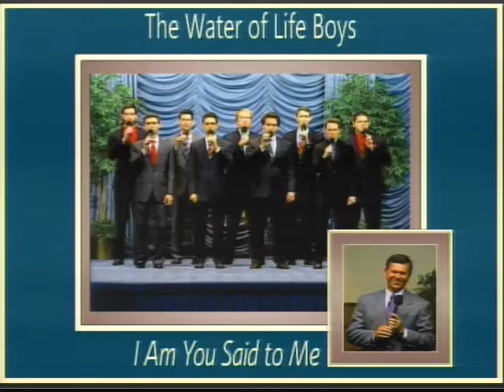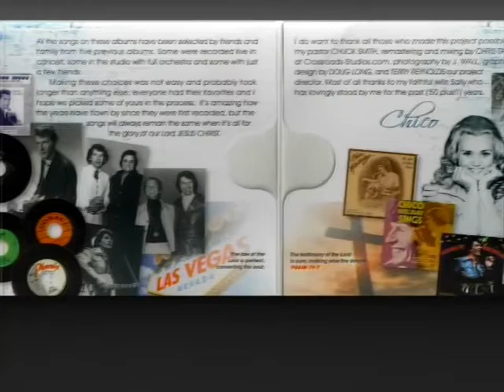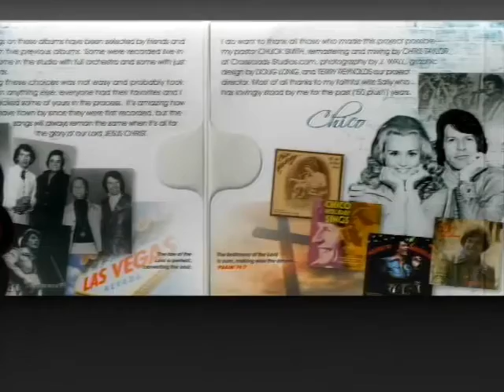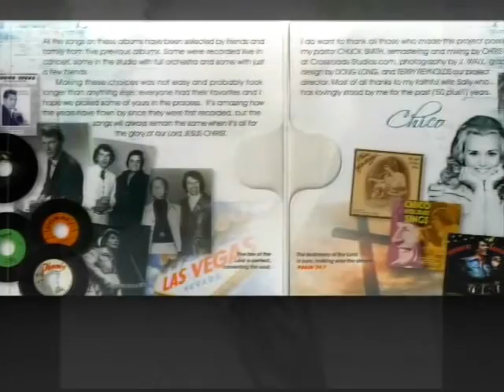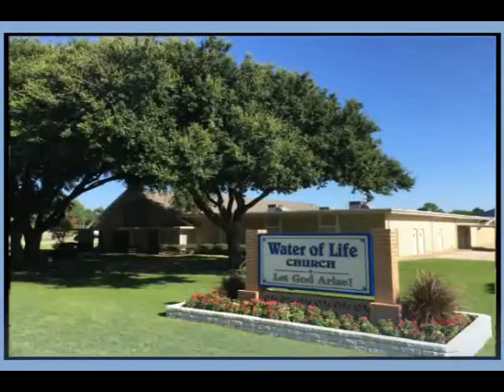Ministering to Israel - Praise and Worship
Tuesday, February 4th, 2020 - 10:00 AM Program

Join Doyle Davidson, Kathie Davidson and Terre Brown on set. Doyle describes wrestling with a spirit in prayer during the night and believes it is a witchcraft spirit, witchcraft put there by his persecutors. He speaks about President Harry Truman, born in Missouri, being instrumental in Israel becoming a nation. He, Terre and Kathie share that to date, 3,870 Hebrew translations of his books have been downloaded in Israel. Ordained of God as an apostle and prophet to the nations God has sent Doyle to Israel with the gospel through his books. In a statement to Terre he said, “The greatest miracle in my life is these books, preaching the gospel in Israel.” Following praise and worship, Doyle closes praying, “Thank you Father, thank you Jesus...mercy, grace...be multiplied unto you through the knowledge of God and the Lord Jesus Christ...Father I thank you in Jesus name that you restore the years eaten by the cankerworm, palmerworm  caterpillar and locust...”

Praise and Worship:

Mai Girls (recorded songs)
“Rejoice For The Steps”
“The War Songs”
“No Other Name”
“It Is Your Love”
“To Him Who Sits on the Throne”

Terry and Kathy Mai (recorded song)
“Come Let Us Worship The King”

“Adoration”
“I Am”

May 22, 2017 “I’ve chosen you, sent you to the four corners of the earth to deliver my word without despair or fear, saith the Lord of Hosts."

June 18 2014 Interpretation “Saith the Lord, but I’ve been preparing you all of your life, from the very day you were born, my preparation was working in you to become an apostle and prophet in these last days. Gird up your loins, be strong, don’t be afraid, no man can stand against you at any time, no one can resist what you do at any time, be strong in the Lord and the power of his might for I’ve made you a battle-axe, I’ve made you a battle-axe with a head of flint to stand up to the wicked and fear them not. Say the words that I give you, I’ve instructed you in the past to look not to the right nor look to the left nor hear any man, but look unto me and you’ve obeyed me and done my will, done my will as I have commanded you, now you’re going to see things that you desire and they are going to come to pass and many will see and wonder and fear of what I can do through one person that I choose and send them forth saith the Lord.”

Mercy and grace be multiplied unto you through the knowledge of God and the Lord Jesus Christ!